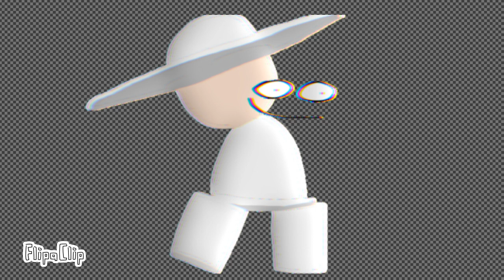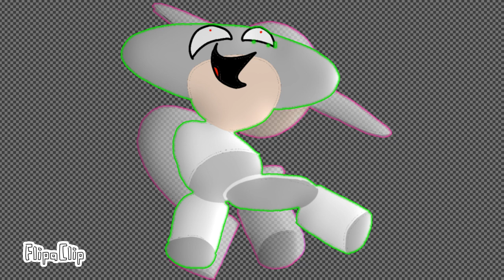Random video 2